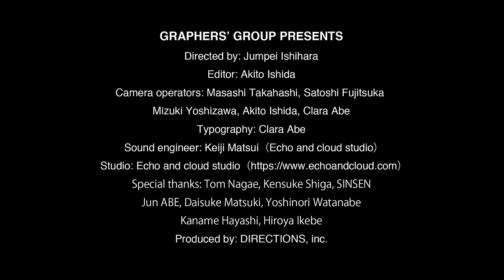【時と間】Ohzora Kimishima and Alina Saito ／君島大空 and 斎藤アリーナ Dir:Jumpei Ishihara /石原淳平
君島大空×斎藤アリーナ×GRAPHERS’ GROUP

音楽は魔法。音楽は祈り。
３５分間ヘッドフォンをつけてみてください。
この映像作品を皆さんに。

ぜひヘッドフォンやイヤホンを使ってご視聴ください。
演奏する二人のミュージシャンのヘッドフォンの中の音と、
オンラインで接続された視聴者の皆さんのヘッドフォンの音とが同期されます。
きっと体験したことのない、音楽鑑賞になることでしょう。

それでは、３５分間、ごゆっくりお楽しみください。

出演：君島大空　斎藤アリーナ

00:00
１）明日ハ晴レカナ、曇リカナ
　　作詞: 武満徹 　作曲: 武満徹

03:54
２）ばらの花
　　　　　　　　    　作詞: 岸田繁　作曲: 岸田繁

09:04
３）Sputnik
　　　　　　　　　 　  作詞: 斎藤アリーナ　作曲: 斎藤アリーナ
12:59

４）
記憶のモノローグ

18:21
５）終わりの季節
作詞: 細野晴臣　作曲: 細野晴臣

22:27

６）Lady
　　　　　　　　　　　    作詞: Joshua Katris　作曲: Yoshinori Ohashi
29:35
７）SWEET MEMORIES
　　　　　  作詞: 松本隆　作曲: 大村雅朗

GRAPHERS’ GROUP PRESENTS
Directed by: Jumpei Ishihara
Editor: Akito Ishida

Camera operators: Masashi Takahashi, Satoshi Fujitsuka
Mizuki Yoshizawa, Akito Ishida, Clara Abe
Typography: Clara Abe
Sound engineer: Keiji Matsui（Echo and cloud studio）

Special thanks: Tom Nagae, Kensuke Shiga, SINSEN
Jun ABE, Daisuke Matsuki, Yoshinori Watanabe

Kaname Hayashi, Hiroya Ikebe
Produced by: DIRECTIONS, inc.
制作：GRAPHERS’ GROUP、DIRECTIONS,Inc
ディレクター：石原淳平
編集：石田晃人
撮影：高橋真史、藤塚智士、吉澤みづき、石田晃人、阿部くらら
タイポグラフィ：阿部くらら
録音、ミックス：松井敬治
スペシャルサンクス：長江努、志賀研介、SINSEN
阿部淳、松木大輔、渡辺佳紀、林要、池部博哉

Ohzora Kimishima/君島大空

Alina Saito/斎藤アリーナ